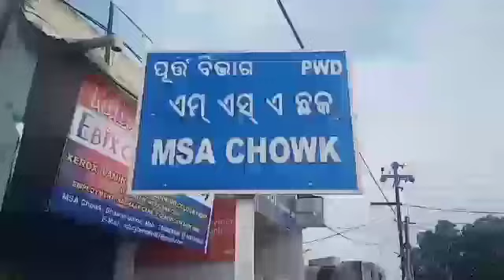Ashurla to Bhabanipatna juerny | June - 17 - 2021 | Titu nand | Satya Nand | Vlogs No-18